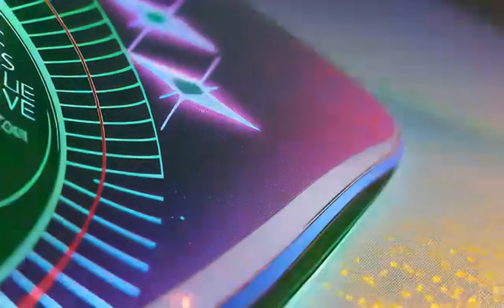Midnight Groove - Original AI Pop Soft Rock Disco Composition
Step into the electrifying world of "Midnight Groove," a dynamic fusion of Disco, Funk, Dance Pop, and Classic Rock that transports you back to the exhilarating nights of dance and dazzle. With an irresistible beat that captures the essence of an endless party, this song is a modern homage to the iconic vibes of the '70s and '80s dance floors.

As the clock strikes just past eleven, "Midnight Groove" kicks off with vibrant disco lights and enticing rhythms that promise a night of uninhibited dancing. The lyrics narrate a thrilling encounter on the dance floor, where rhythm and mystery intertwine under the spell of pulsating beats. With a second voice echoing in the background, the song adds a layer of depth and interaction that invites listeners to join in the dance.

Perfect for those who love to lose themselves in the music, "Midnight Groove" is not just a song but an experience—a journey back in time with a contemporary twist, ensuring that every listener feels the groove and moves. Whether it's the main track at a club, the background beat at a party, or your personal anthem for those nights when only music feels right, "Midnight Groove" promises to thrill, chill, and make you feel alive.

Rediscover the magic of the dance floor with "Midnight Groove," where every beat is a step, every chord is a story, and every chorus is a call to dance the night away. Join us in this musical expanse where the only rule is to let the rhythms take control and the melodies guide your moves. Ready to groove?